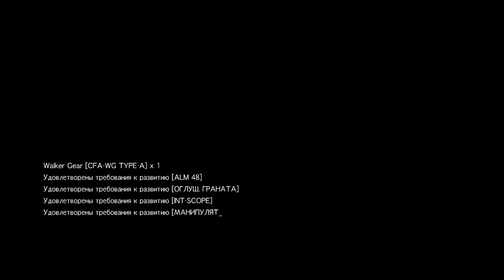Прохождение Metal Gear Solid V: The Phantom Pain #12 Непроглядная тьма